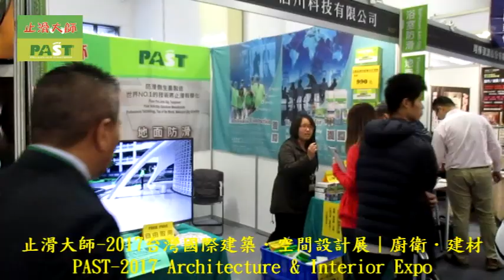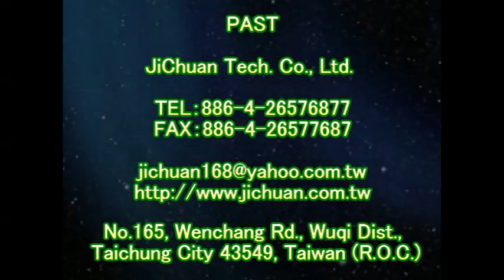1246 PAST 2017 Architecture & Interior Expo - video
Anti-Slip Solutions‧Tools‧Treatment‧Technology
Forty years of innovation
『PAST』Headquarter

Contact：JiChuan Tech Co., Ltd 【PAST】Pro Anti-Slip Treatment
(See More...)